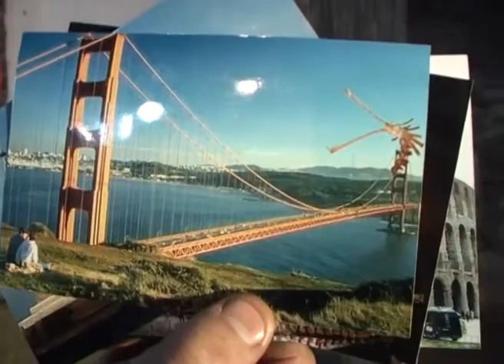fictiedocu deel 2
The creative industrie en kunst in de openbare ruimte